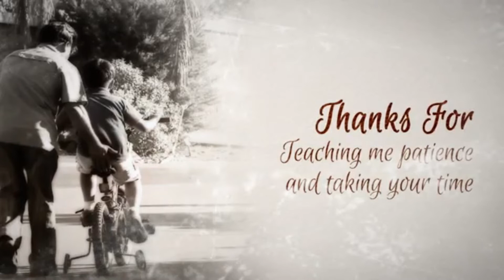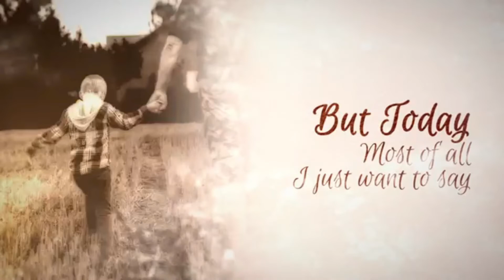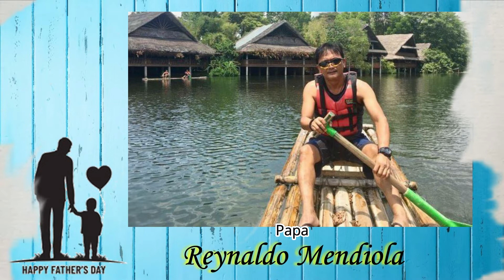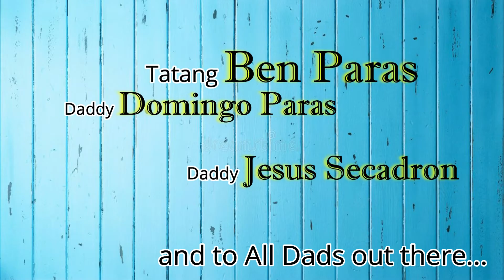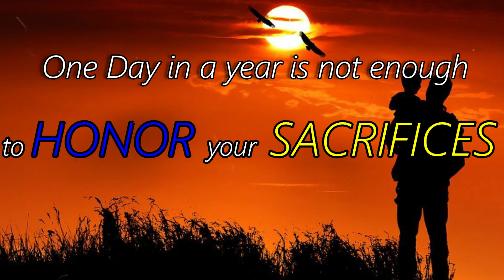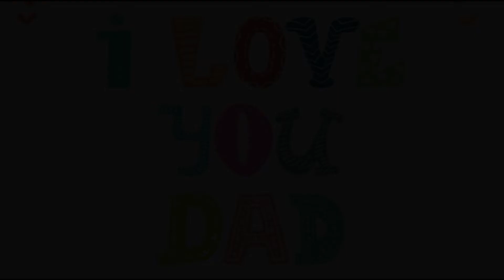AUCC - FATHER'S DAY TRIBUTE